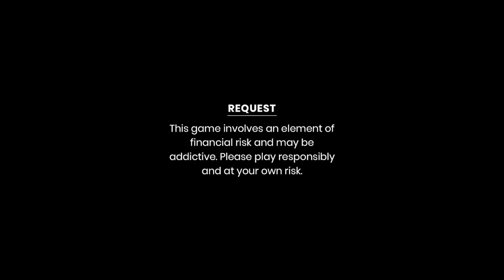Call Crash Prank on Cute😍 Girl || Amazing Reactions || Sspranktv